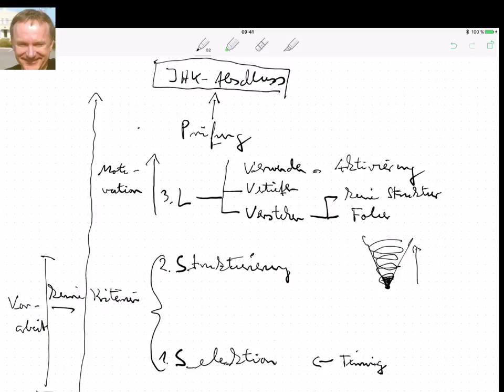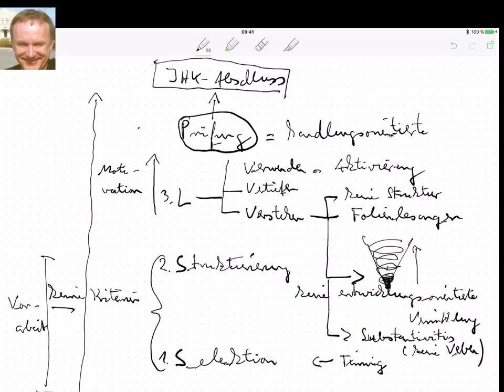Lernen ohne Leiden, Teil 3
Beispiele:
• Betriebswirt
• Technischer Betriebswirt
• Technischer Fachwirt
• Industriefachwirt
• Wirtschaftsfachwirt
• Handelsfachwirt
• Personalfachkaufmann
• Industriemeister
• Küchenmeister
• Restaurantmeister
• Hotelmeister
• Abwassermeister
• Wassermeister